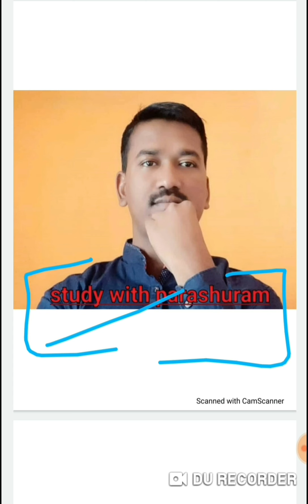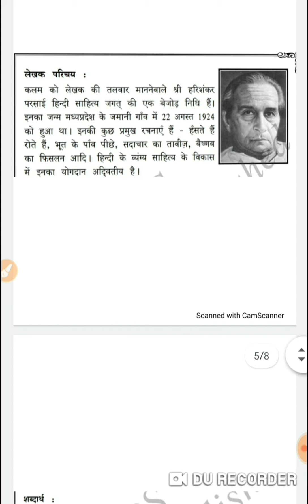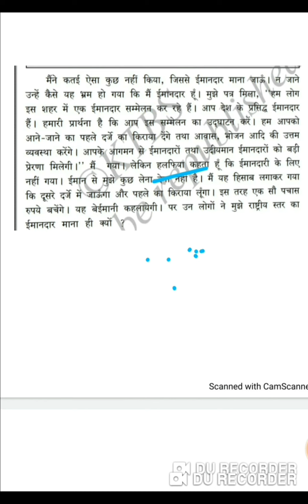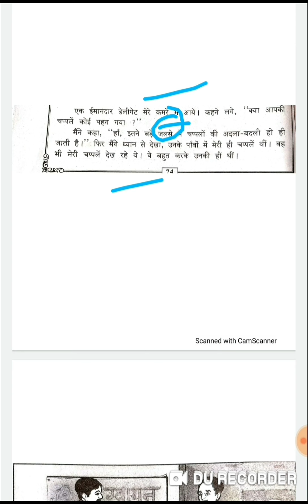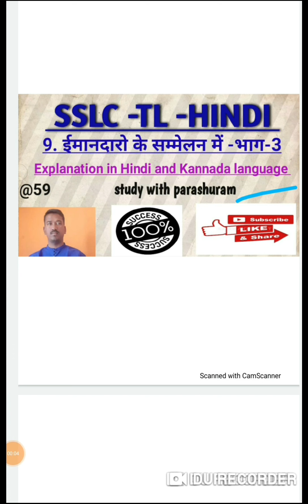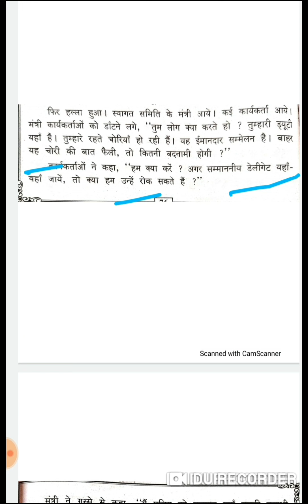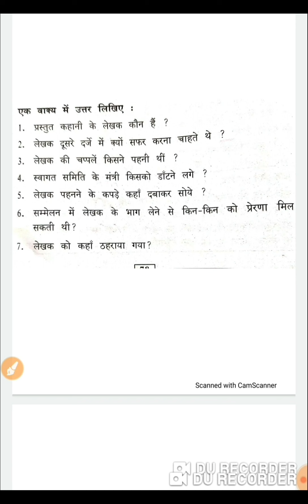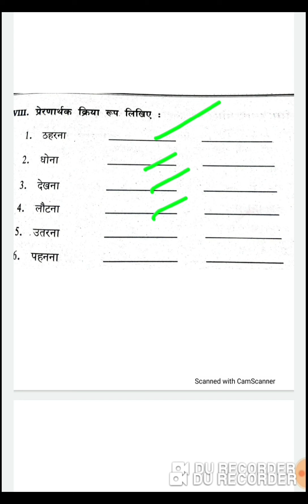9.Imandaron ke sammelan me explanation in kannada ll 10 class hindi imanadaron ke sammelan me ll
इस विडियो में 9.ईमानदारो के सम्मेलन पाठ का विधा, आशय, लेखक परिचय, नये शब्दों के अर्थ, पाठ का सारांश और प्रश्नों के उत्तर पर चर्चा की गई है ।
sslc exam karnataka
sslc karnataka 2020
this video is very useful to kannada medium students. lesson explain in kannada and Hindi language. all concepts covered. focus on your annual exam . question answer also  discussed. this video make you perfect in this chapter.
my YouTube channel link please follow